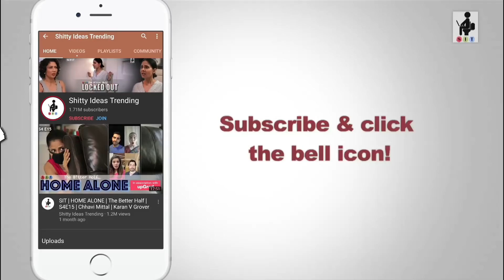SIT | LONG DISTANCE RELATIONSHIP | Pyar Ka Punch | S2E12 | Pracheen Chauhan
Abhimanyu is alone while Meera has gone to look after her parents. Some might call this a long distance relationship in play. Whether a one month old long distance relationship qualifies to be one is something that remains to be figured out, but such a relationship that goes on for a year is definitely so. Abhimanyu ends up interacting with a nosy neighbour who seems to be the victim of a long distance relationship. Watch how this goes with Abhimanyu in times of Covid-19.
All about online crimes and how to safeguard yourself while on the internet.
ABOUT SIT:
Shitty Ideas Trending is an endeavour to create entertaining videos which are not just funny but also hugely relatable. Husband wife comedy sketches, Web Series, relationship banter, couple humour, and even meaningful fictional short films every now and then. Whether you are glued to watching the cute and adorable husband Rishi with his wife Rohini, or the smart and suave Abhimanyu with his wife Meera, whether you love to watch the adorable yet eccentric maid Baby or are just addicted to little Jahaan’s smile, or maybe you like to get a dose of relationship tips from Abhimanyu or just want to avoid the mistakes that Rishi makes, SIT is the place for everybody who wishes to get a dose of entertainment when on the move. The videos are short and snackable and are for one and all. Ranging from THE BETTER HALF with Chhavi Mittal and Karan V Grover, PYAR KA PUNCH with Pracheen Chauhan and Pooja Gor, MAID IN HEAVEN with Shubhangi Litoria, or GRASS IS GREENER ON THE OTHER SIDE with a combination of Chhavi Mittal, Karan V Grover, Pracheen Chauhan, Pooja Gor, creator MOHIT HUSSEIN brings you a great mix of content.

CREDITS:
Created By: MOHIT HUSSEIN
Produced By: WORKSHOP INC
Directed By: MOHIT HUSSEIN
Written By: MOHIT HUSSEIN, CHHAVI MITTAL
Creative Director: CHHAVI MITTAL
Cast: PRACHEEN CHAUHAN, WASEEM MUSHTAQ
Head Of Production: EHTESHAM HUSSEIN
Line Producer: FRESHWATER FILMS & TELEVISION
Social Media Head: CHHAVI MITTAL
Chief Editor: ASHISH  JHA
Social Media Manager: PHANTOM WORDS
Post Production: EDITOR’S RESIDENCE
Location: RESIDENCE